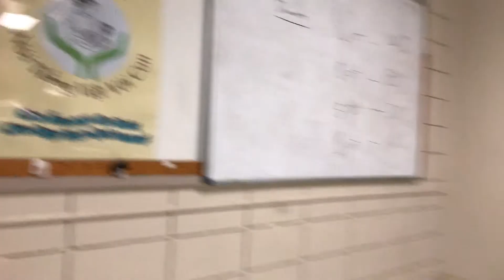Cho Con - Mỹ Hân